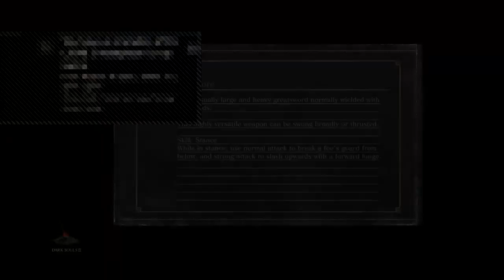Dark Souls 3 live stream episode 11 Grand Chancellor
We wanted to share our experiences playing some of our favorite games! As well as trying new ones and giving ourselves the opportunity to interact with viewers, friends, and communities that share our love of gaming! FOR THE EMPIRE!!!